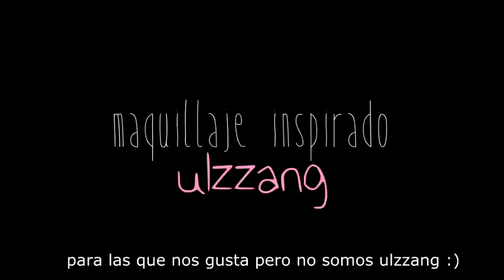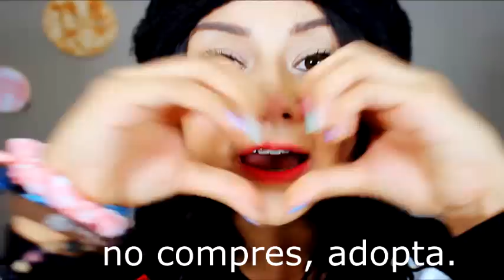maquillaje inspirado en el estilo ulzzang ♥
Adopta no compres! ♥ muchos bebish esperan una familia que sepa apreciarlos

Por una vida libre de maltrato animal! ♥♥♥